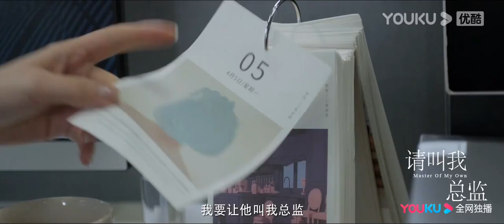ENGSUB【TRAILER】定档4月26日！小秘书谭松韵爆笑“驯服”龟毛霸总林更新| 请叫我总监 Master Of My Own | 林更新/谭松韵 | 优酷宠爱剧场 YOUKU ROMANCE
【请叫我总监 Master Of My Own】宁檬一直有一个成为投资总监的职业梦想，可毕业后做的工作却与梦想相距甚远。她的上司陆既明是一个业务能力极强的投资总裁，他不认为宁檬也能成为合格的投资人。某一天宁檬终于下定决心离开陆既明，向他也向自己证明她可以做到。宁檬重新求职，经过种种阻碍，机缘下最终进入了鹰石投资，开始了她的晋升之路。过程中陆既明也在关注着宁檬，起初他不认可，但在重要关头还是会对宁檬进行提点，帮助她度过难关。陆既明长远的投资理念使宁檬获益匪浅，宁檬也改变了陆既明的处世态度。两人互相影响，携手并进，经历了无数的波折和风浪之后，宁檬蜕变成为了独当一面的金牌投资人，陆既明也历练得更加成熟有担当。他们认定彼此就是自己最正确的那个人。
🤍主演：林更新/谭松韵/刘畅/苏鑫/王秀竹/白冰/龚蓓苾/王丽娜/刘恩佳/曲高位/张磊/袁满/常海波
🤍集数：32集